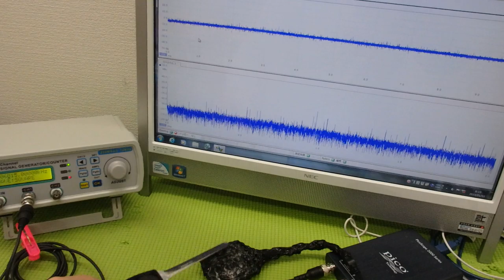メガヘルツの超音波発振制御プローブを利用した実験動画